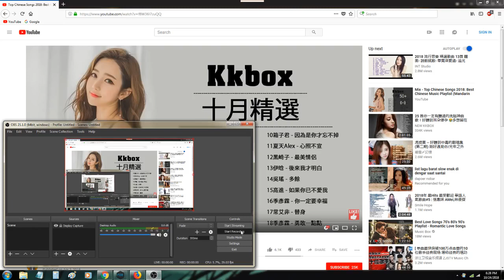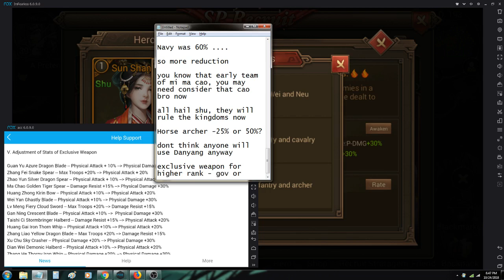Three Kingdoms: Overlord SP HERO Batch 24/10/2018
24th Oct 2018 -SP Hero batch 2
Game balance